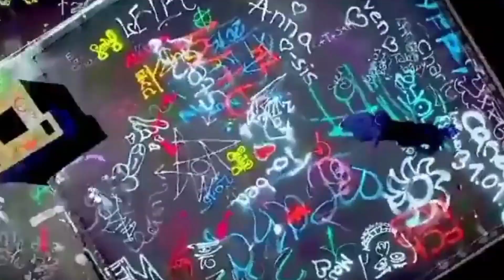"Roof Garden"(Al Jarreau) B.Voishko, участник пр-та "Голос", "Ты Супер", обл лит премии